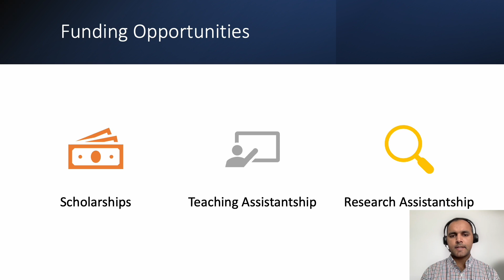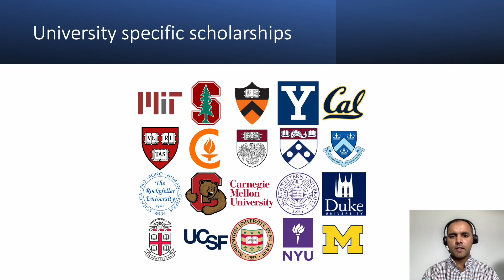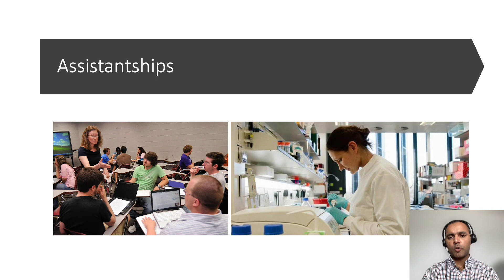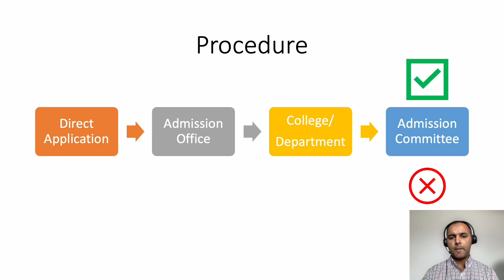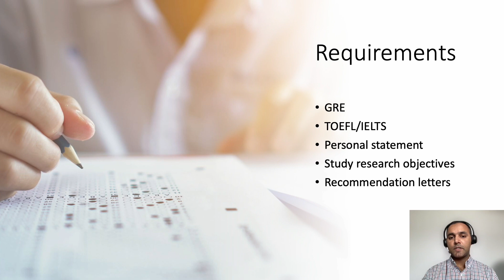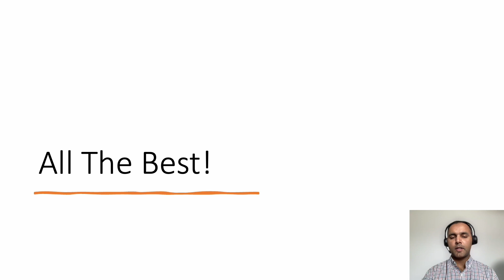Fully Funded MS and PhD in USA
Do you want to pursue Masters or Ph.D. in the US? If yes, then this video is for you. I have discussed how international students can apply and secure fully funded opportunities in US universities.